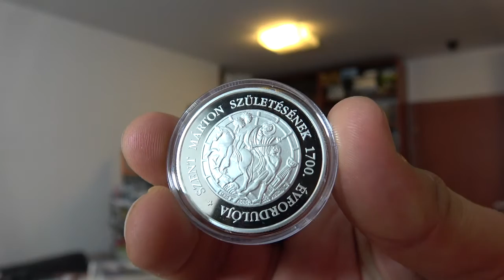Így nyerhetsz 10 ezer forintos ezüst emlékérmét hozzászólással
A 112Press csatornára feliratkozott hozzászólók között sorsoljuk ki a 10.000 Forint névértékű ezüst Szent Márton emlékérmét 2016. október 31-én. Részletek